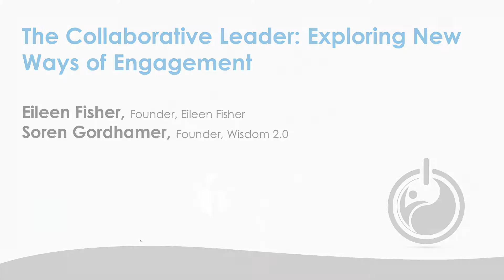Eileen Fisher - The Collaborative Leader: Exploring New Ways of Engagement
From Wisdom 2.0 Business NYC 2015